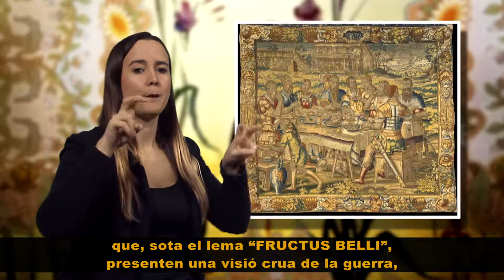2 SALÓ PRINCIPAL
Sala majestuosa amb elements de l’antic Palau Sadurní del carrer Lledó decorada amb tapissos  i escriptoris